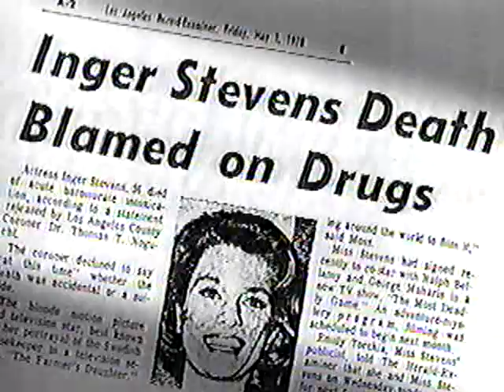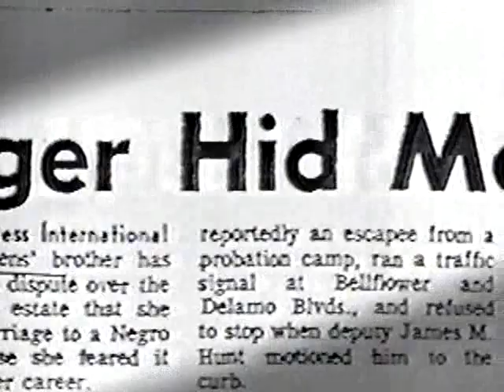1965-66 Television Season 50th Anniversary Tribute: The Farmer's Daughter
Fifty years ago today, April 22, 1966, the final episode of The Farmer's Daughter aired on ABC television. Debuting on September 20, 1963, The Farmer's Daughter ran for three seasons.

Unlike many of the stories we find here at Television Vanguard, this one is a sad one - it ended in the death of a truly lovely, captivating young woman, young actress, far, far too soon.

Inger Stevens was a fine actress and striking looking woman - in that era, or any era, she simply had a remarkable serene beauty, both inside and out.  The words heavenly and angelic are not words often used to describe someone, but they could apply to Inger Stevens.

Her untimely death was such a sad event, heartbreaking, that years, decades, later, her death still leaves a great sense of sadness.  However, better to remember her here with high regard and esteem and know that she is resting in peace now, in hopefully a better place.

Inger was born on October 18, 1934, and passed away on April 30, 1970, at the young age of 35.  As this ET/Mary Hart File report (from February 16, 1990), she did countless movies (Hang 'Em High, 5 Card Stud, A Guide for the Married Man, The New Interns, The Buccaneer), stage, and television (The Farmer's Daughter and guest roles on Bonanza, Checkmate, Hong Kong, Adventures in Paradise, Route 66).

We remember her here at  Television Vanguard with great admiration and respect and pray she found peace... may she rest in peace.